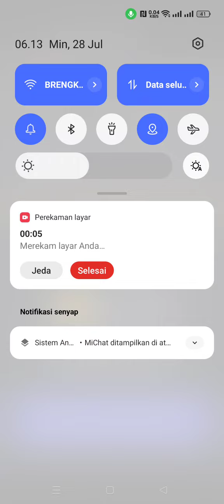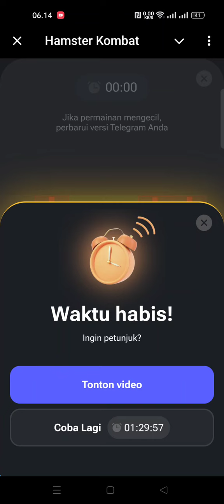sandi harian Hamster kombat 28/07/2024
join link hamster kombat